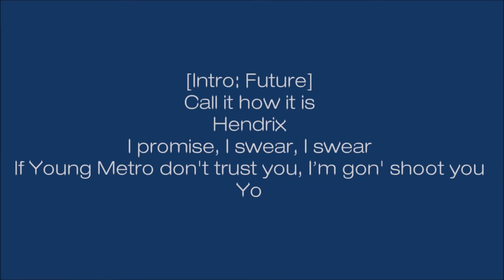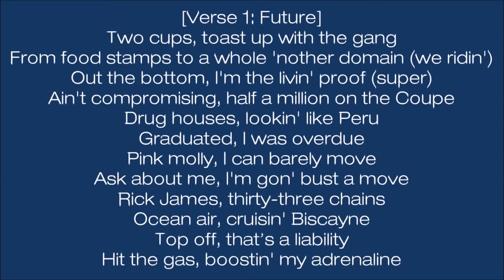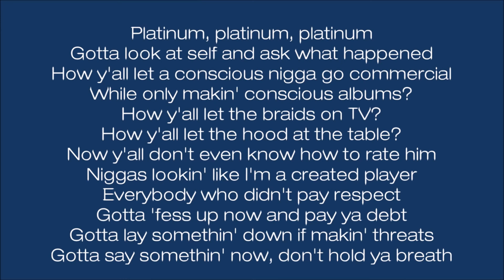Mask Off, But WE'RE Screaming the Lyrics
One time is never enough, THIS TIME AQUILEX BROUGHT A FRIEND FOR AN ACTION PACKED SEQUEL!